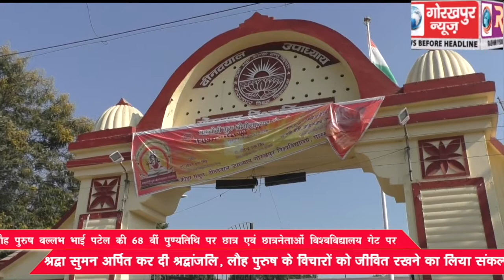लौह पुरुष बल्लभ भाई पटेल की 68 वीं पुण्यतिथि पर छात्र एवं छात्रनेताओं ने विश्वविद्यालय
लौह पुरुष बल्लभ भाई पटेल की 68 वीं पुण्यतिथि पर छात्र एवं छात्रनेताओं ने विश्वविद्यालय गेट पर श्रद्धा सुमन अर्पित कर दी श्रद्धांजलि, लौह पुरुष के विचारों को जीवित रखने का लिया संकल्प